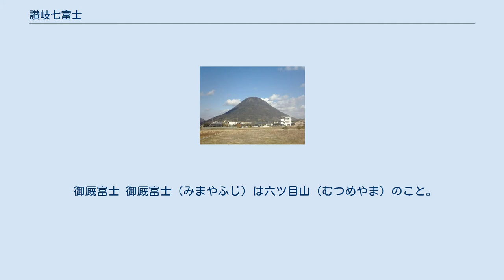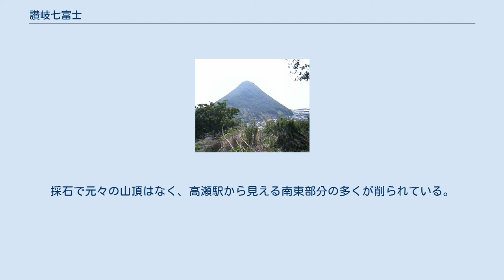讃岐七富士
讃岐七富士（さぬきななふじ）とは、讃岐国（現在の香川県）で古くから呼ばれている七つの郷土富士のこと。
 讃岐富士 三木富士 御厩富士 羽床富士 綾上富士 高瀬富士 有明富士 讃岐七富士の位置 讃岐富士 讃岐富士（さぬきふじ）は飯野山（いいのやま）のこと。
丸亀市・坂出市の境界にある標高421.87mの山。
詳しくは飯野山参照。
 三木富士 三木富士（みきふじ）は白山（しらやま）のこと。
標高202.65m、三木町にある。
 御厩富士 御厩富士（みまやふじ）は六ツ目山（むつめやま）のこと。
別名は六女山、娘山（読みは同じ）。
標高317m、高松市檀紙町から国分寺町にかけて位置する。
 羽床富士 羽床富士（はゆかふじ）は堤山（つつまやま）のこと。
標高201.55m、丸亀市と綾川町の境界に位置する。
 綾上富士 綾上富士（あやかみふじ）は高鉢山（たかはちやま）のこと。
別名は鉢伏山（はちぶせやま）。
標高512.02m、綾川町にある。
 高瀬富士 高瀬富士（たかせふじ）は爺神山（とかみやま）のこと。
標高約214m、三豊市にある。
採石で元々の山頂はなく、高瀬駅から見える南東部分の多くが削られている。
 有明富士 有明富士（ありあけふじ）は、江甫草山（江甫山・九十九山、つくもやま）のこと。
標高153.08m、観音寺市にある。
有明浜からみえる南側の斜面が砕石のため削られている。